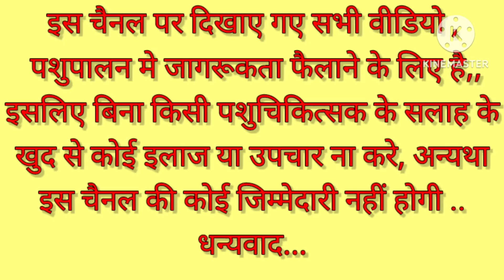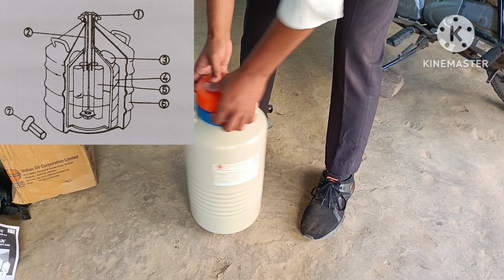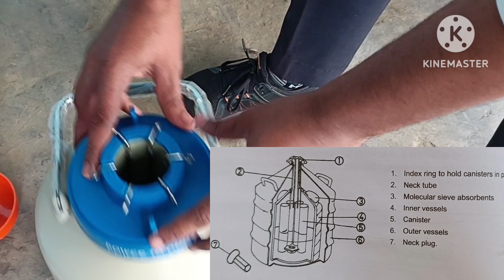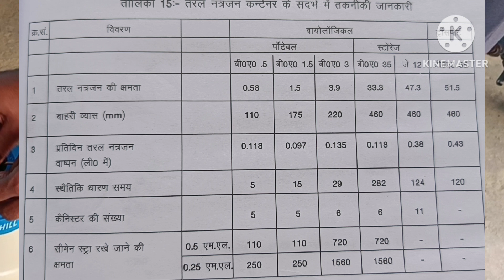Liquid Nitrogen Container details in hindi||vet.ln2 की पूरी जानकारी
इस वीडियो में मैने ln२ यानी लिक्विड नाइट्रोजन कंटेनर के बारे में डिटेल्स से बताया है जिसका उपयोग पशुपालन में होता है, अतः अगर आप लोग को ये नहीं मालूम है की नाइट्रोजन कंटेनर क्या होता है तो इस विडियो को पूरा देखे और subscribe जरूर कर लें ताकि ऐसी ही अच्छी अच्छी वीडियो आपको मिलती रहे धन्यवाद